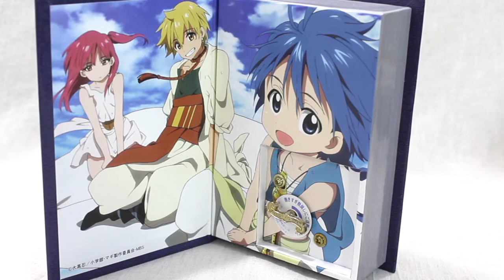Magi The Labyrinth of Magic Aladdin Book type Music Box OP Theme song "V.I.P" JAPAN ANIME マギ オルゴール